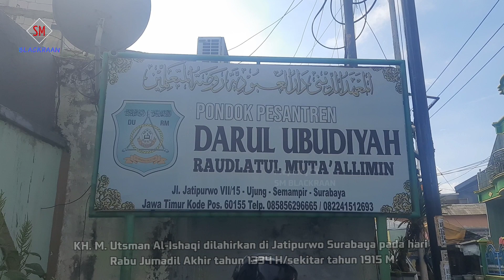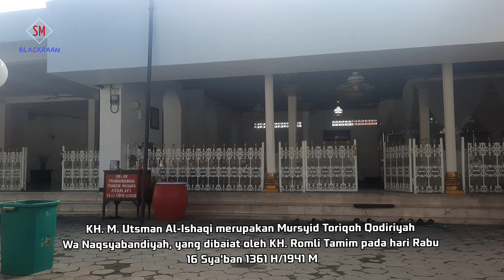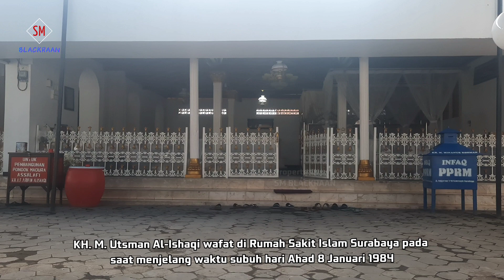Ziaroh Ke Makam KH. UTSMAN AL ISHAQI | BLACKRAAN 68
Jumpa lagi di channel SM BLACKRAAN. Kali ini kita ziaroh ke makam KH. M. Utsman Al-Ishaqi

Pesarean ini terletak di dalam Komplek Pondok Pesantren Darul Ubudiyah Raudlatul Muta'allimin, Jl. Jatipurwo VII/15 Ujung, Semampir, Surabaya

Matursuwon